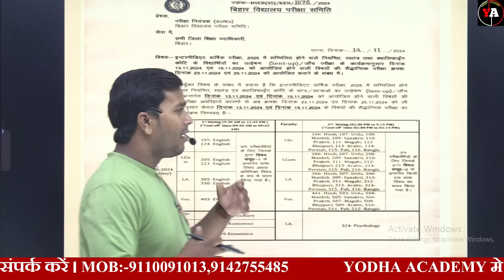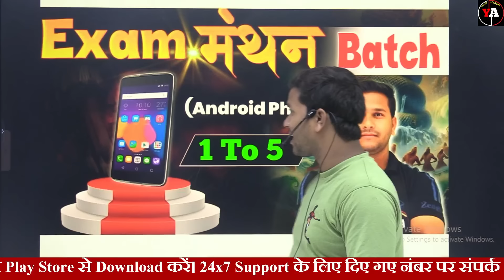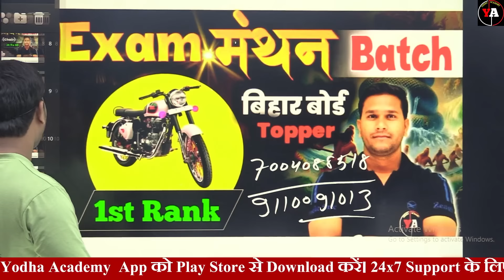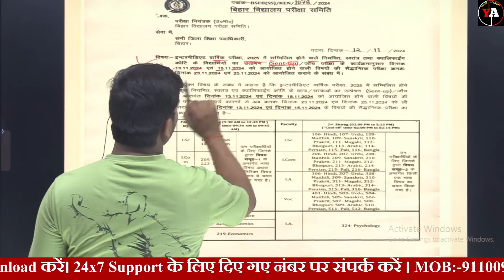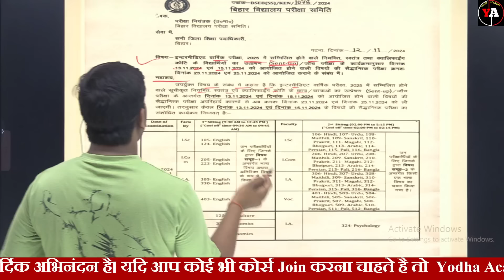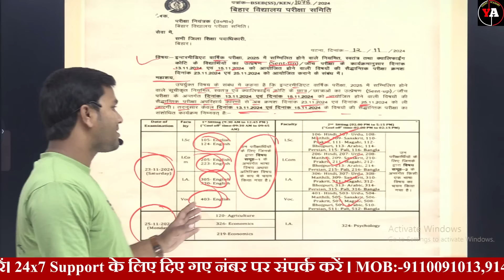Sentup Exam हुआ Cancel ❌| बच्चे हो रहे परेशान, पूरी जानकारी| krish sir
आप सभी मित्रों और भाइयों को इस परिवार में शामिल होने के लिए दिल से बहुत - बहुत अभिनंदन करता हूँ । यह चैनल लगातार यह प्रयास कर रहा है कि आपको बोर्ड परीक्षा में एक सफल STUDENTS बनाया जाए , मैं आशा करता हूँ कि मेरा यह प्रयास आप सभी के जीवन में एक महत्वपूर्ण बदलाव लाएगा । आपके प्यार और विश्वास को ही मैं अपनी ताकत मानता हूँ ।।
आप सभी का अपना चैनल YODHA ACADEMY